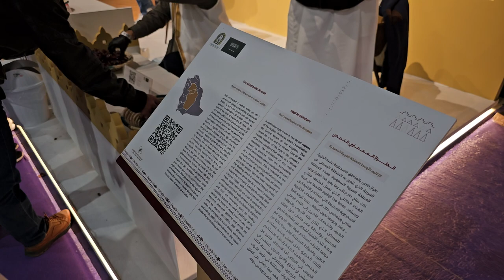Arabia Saudite vjen ne Tiranë. Vizituam panairin "urat" dhe ngelem te mahnitur nga ajo qe pame aty